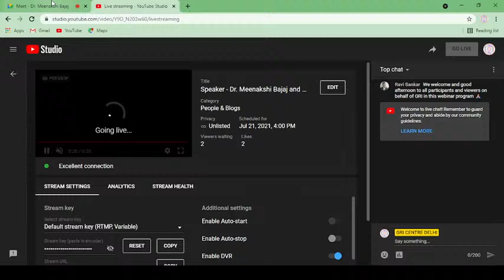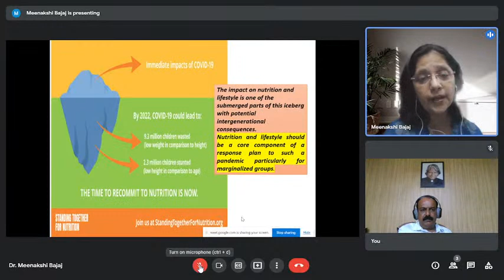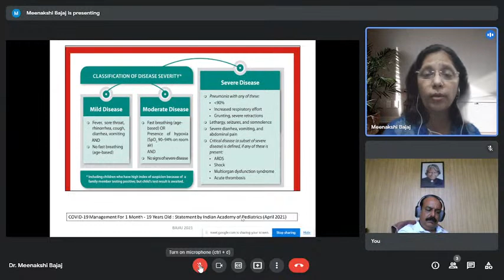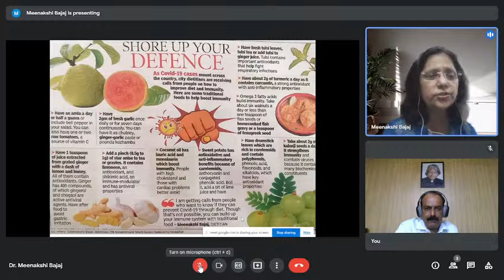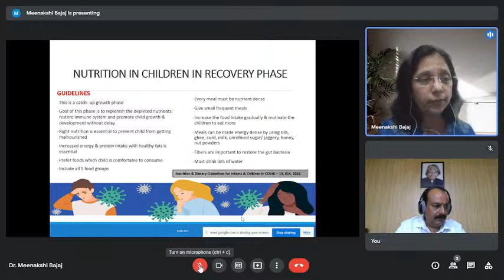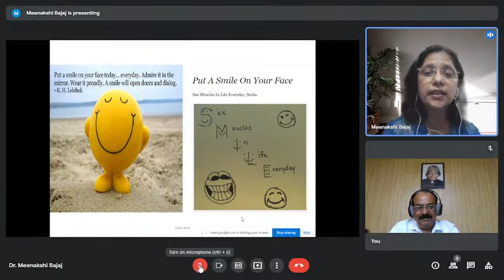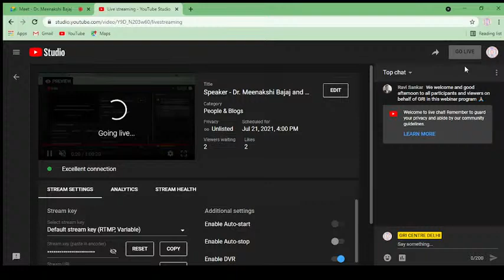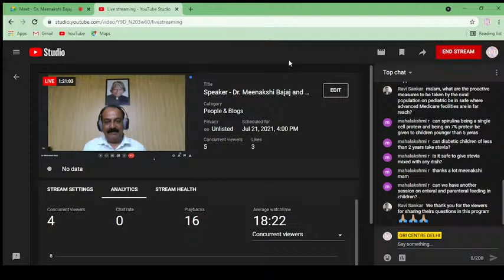Speaker - Dr. Meenakshi Bajaj and convener of the wbinar Dr. S. P. Krishna Kumar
Role and Importance of Pediatric Nutrition during pandemic